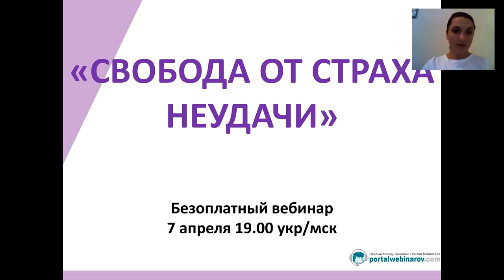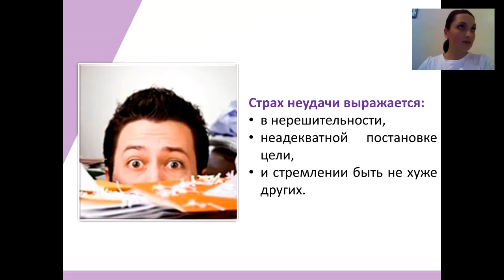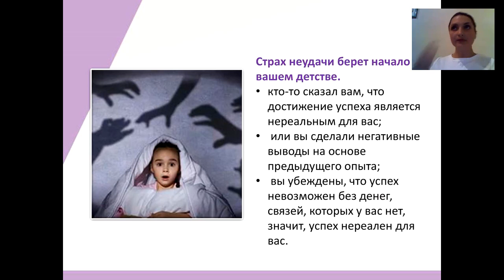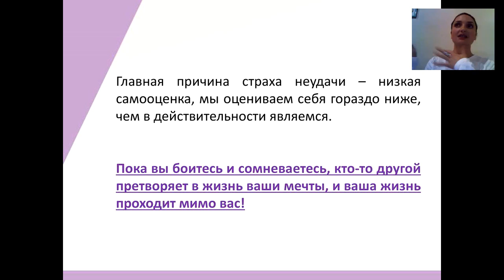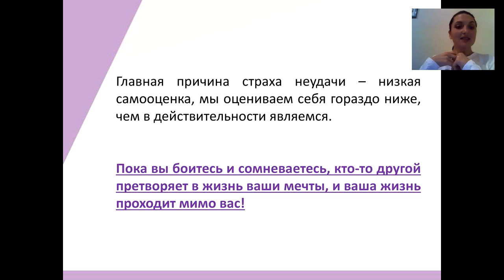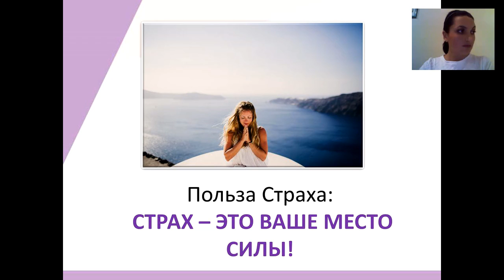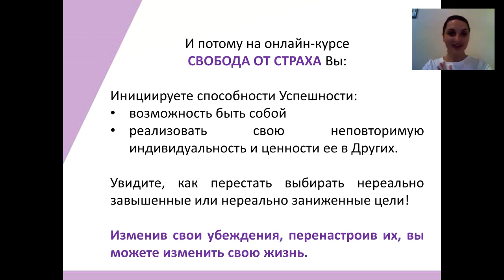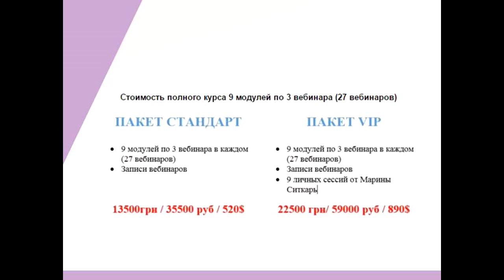Свобода от страха неудачи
Безоплатные вебинары «СВОБОДА ОТ СТРАХА НЕУДАЧИ»
 7 апреля 19.00 укр/мск

«Что если я потеряю работу…»
«Что если я потеряю здоровье…»
«Что если я потеряю деньги…»
«Что если я не понравлюсь им…»